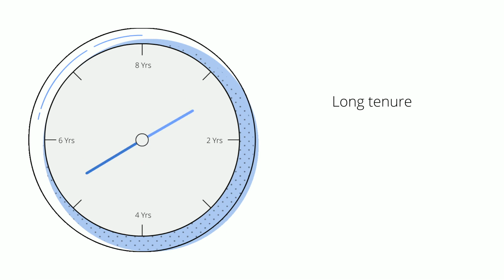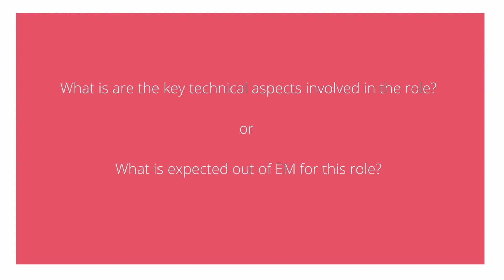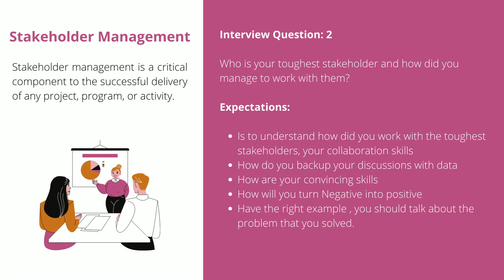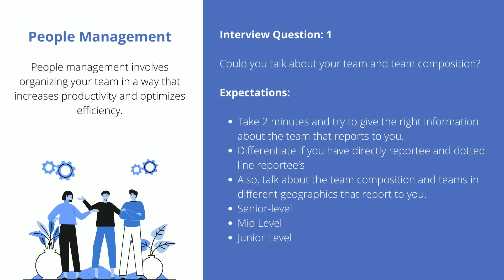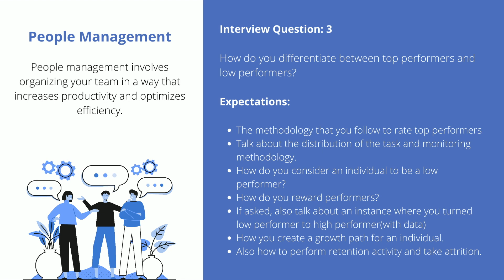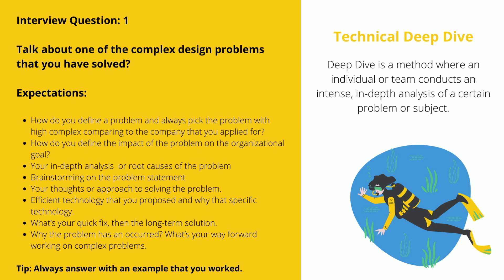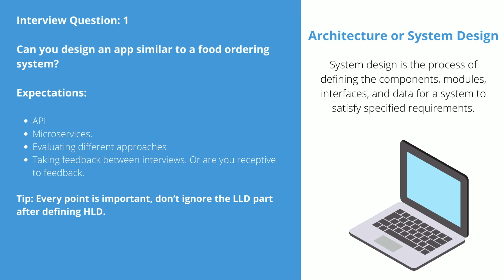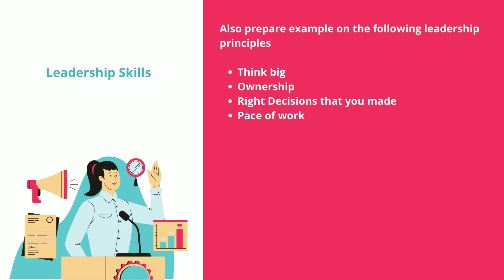How to prepare for Engineering Manager Interviews.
This video is about how to prepare and crack Engineering manager interviews. It also helps you to retrospect on where you stand and makes you think on the gap that you need to work upon.
 the engineering manager is a very critical role in an organization.

• 00:24 Introduction
• 00:35 Skills Required
• 02:41 Observation
• 03:22 Preparation

• Engineering Manager Interview Preparation
• EM Interview preparation
• Interview Preparation
• Manager Interview Preparation
• Amazon Engineering Manager Interview Preparation
• Uber Engineering Manager Interview Preparation
• Microsoft Engineering Manager Interview Preparation
• FAANG
• Manager Interview Preparation
• Head of Engineering interview preparation
• Interview Preparation Guide
• EM II
• Senior EM
• Head of Engineering
• Engineeering Manager II
• Senior Engineer Manager
• Software Development Manager interview preparation
• SDM interview preparation
• Sr.SDM interview preparation
Skills required:
Let's see what are the key skills required for an Engineering Manager role
Stakeholder management
People management
Cross-functional team collaboration
Technical deep dive
Architecture or System design
Should have experience working in highly scalable and distributed systems.
Deliver results
Strong leadership skills